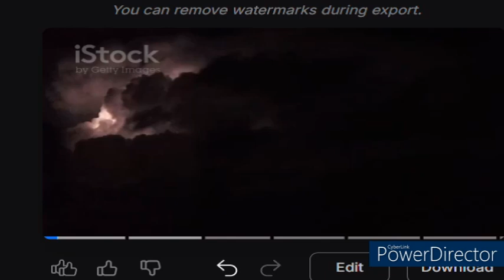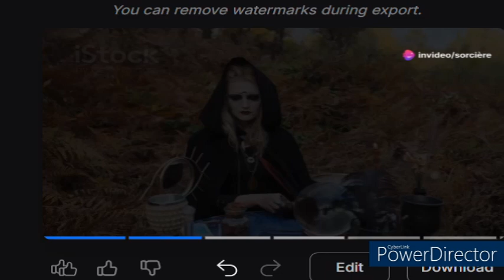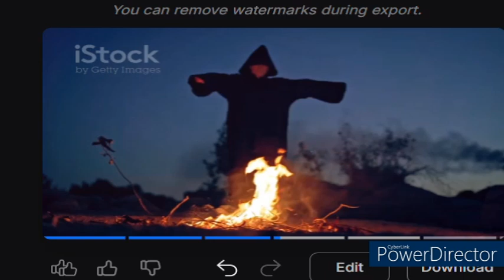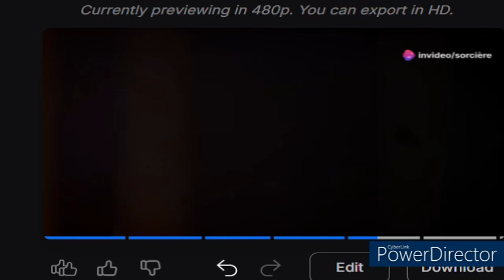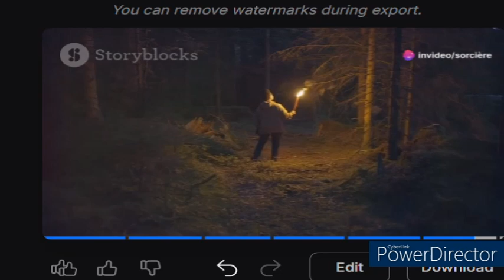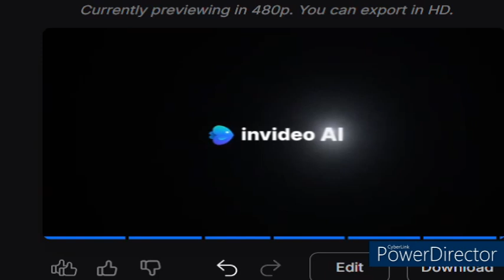La Sorcière Tamara: Légende ou Réalité?i💜